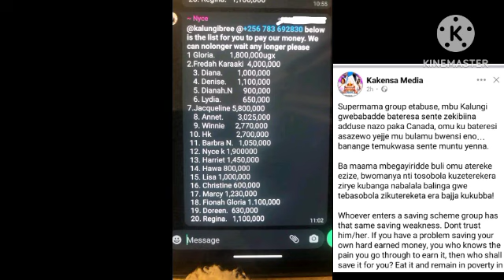Congz 🥰 Embaga Ya Eddy Kenzo Ne Girl Friend We Omupya Nyamutooro Kiwedde Akakasiza Ekiriwo 🤩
Eddy Kenzo Akakasiza Ekiriwo Kati Bibiino Esannyu (@FAHADNEWS34 )